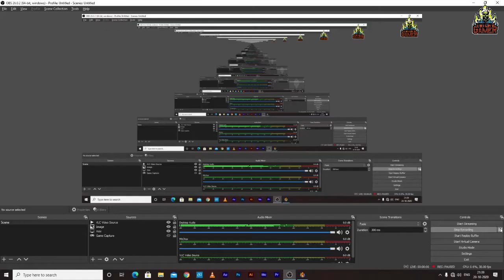Trichy Gamer | Max The Curse of Brotherhood | Gameplay part 7